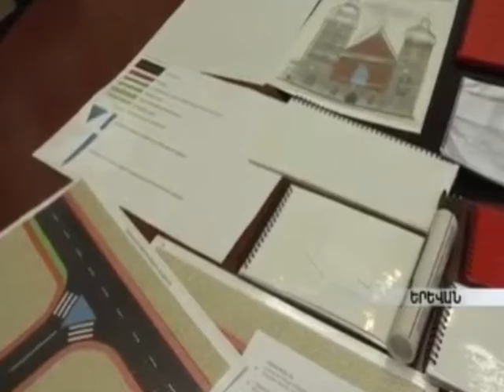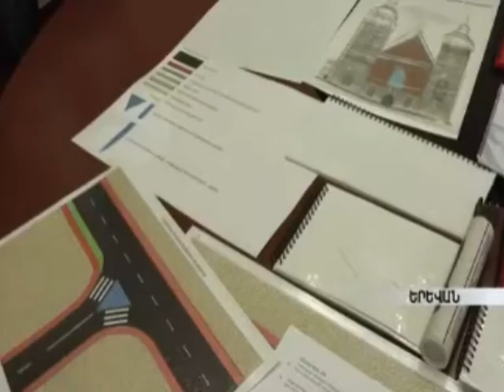Աջակցություն տեսողական խնդիրներ ունեցող երեխաների կրթական հաստատություններին